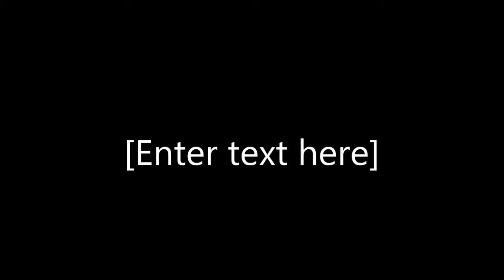Essa partida não deu pra ninguém!!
Partida Multiplayer ((COD BO3 -- PS4))